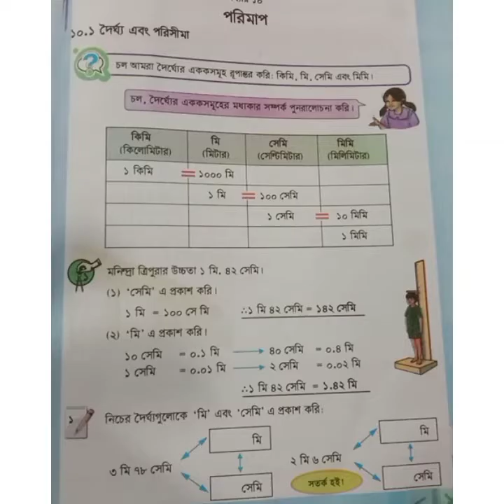গণিত চতুর্থ শ্রেণি# অধ্যায়-১০, পরিমাপ, বেসিক আলোচনা ও ১২১ পৃষ্ঠা সমাধান